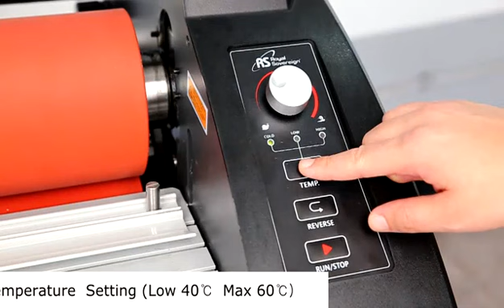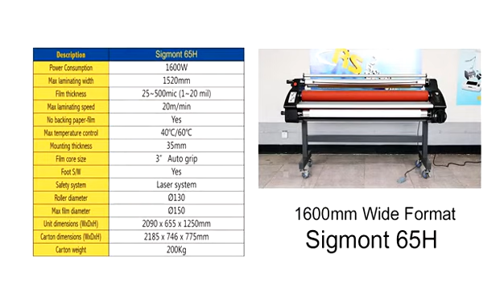Royal Sovereign New Roll Laminator Sigmont 65H